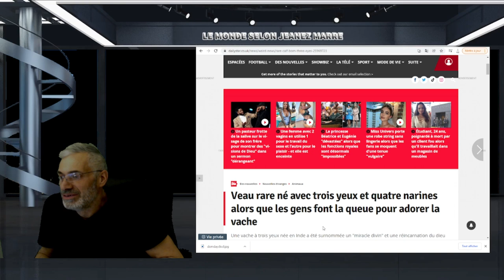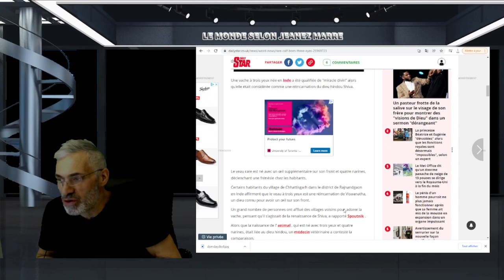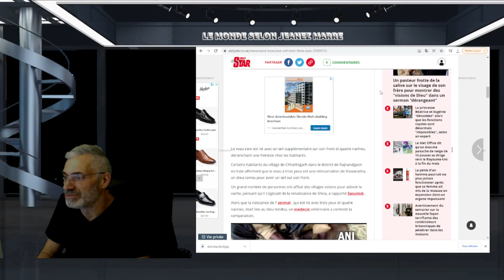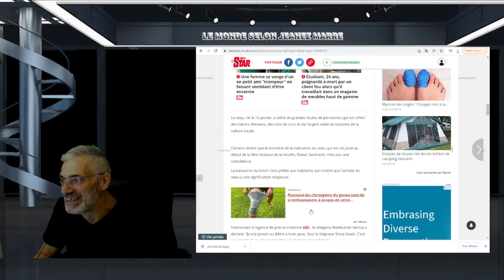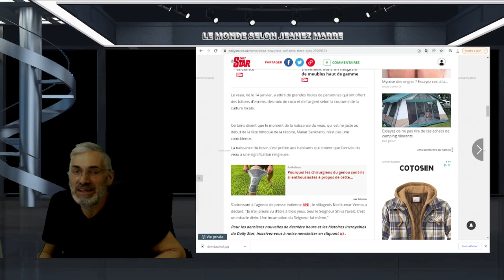En Inde un veau à 3 yeux et 4 narines est né le 14 janvier 2022;RÉINCARNATION DE SHIVA PENSENT-ON.